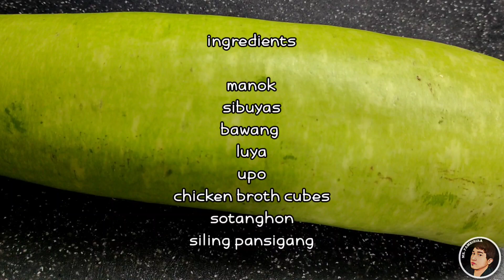Tinolang Manok na May Upo at Sotanghon | Subukan mo ito abot kaya na Masarap pa ! low budget recipe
Tinolang Upo na May Sotanghon | Subukan mo ito abot kaya na Masarap pa ! low budget recipe